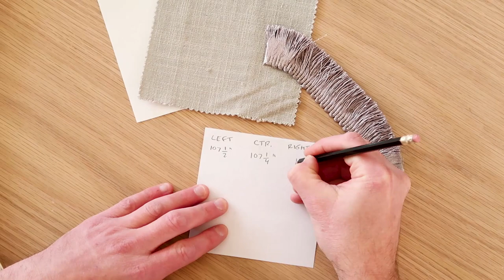Custom Drapery + Shades = Handsome Efficiency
Hanging curtains high and wide is a design trick loved by many to make a space feel larger, and we're no exception! Whether your home is minimal or you're a lover of All the Things, curtains can add an extra layer of warmth - literally and figuratively! - while making your ceilings appear taller, your rooms larger. They're like a magic trick that never fails to amaze us every single time.

In this vlog, we're sharing the process of deciding on, installing and layering custom drapery from Bali Blinds. Thank you to our partner Bali Blinds for sponsoring this video!

Sources and paint colors for many items in our home can be found